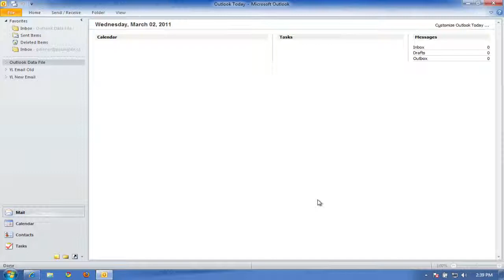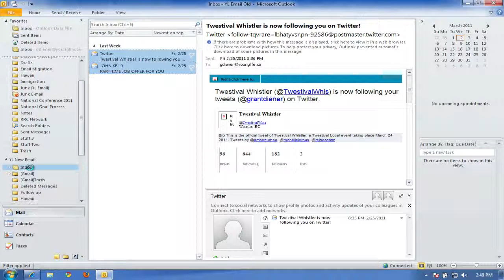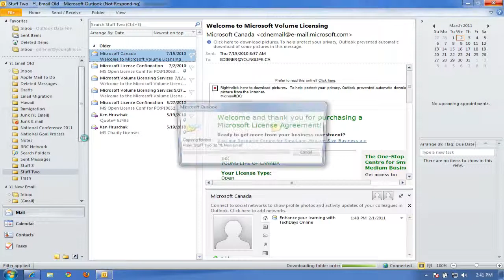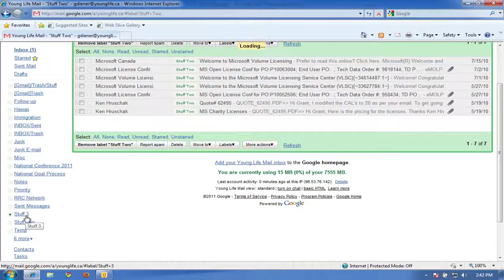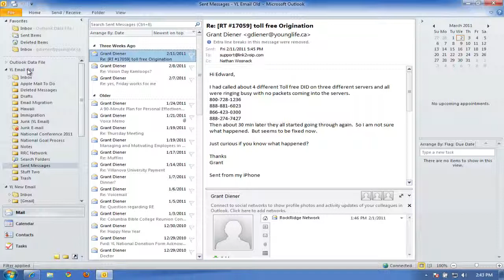Outlook Email Migration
Migrating email and folders on outlook from one account to another